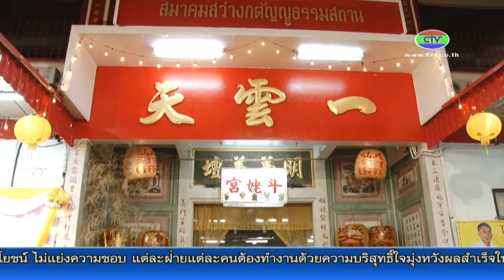22-10-58 อัญเชิญองค์กิ่วอ้วงฮุกโจ้วกลับทิพยสถาน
คณะกรรมการบ้วนเฮงเจตั๊ว วัดเขตร์นาบุญญาราม และ เม่งหงีเจตั๊ว สมาคมสว่างกตัญญูธรรมสถานจันทบุรี  นำเหล่าเจอิ๊วนับพันคนร่วมแต่งกายด้วยชุดขาว  อัญเชิญองค์กิ่วอ้วงฮุกโจ้วกลับทิพยสถาน ท่ามกลางประชาชนชาวจันทบุรีร่วมอนุโมทนาบุญ เนื่องในวันเก้าว๊วย ชิวเก้ายิก ตั่วเจคี้ ปิดเทศกาลถือศีลกินเจ จังหวัดจันทบุรี ประจำปี 2558